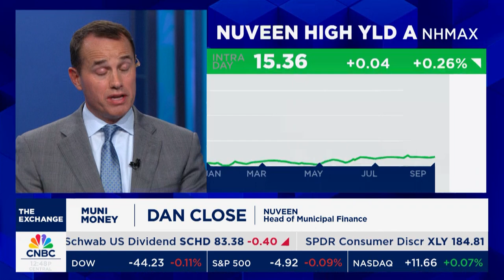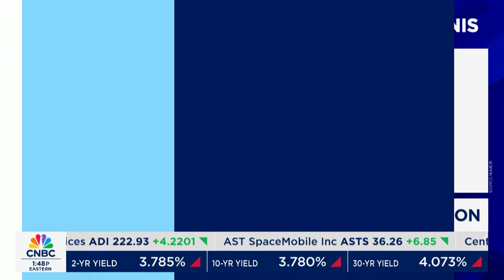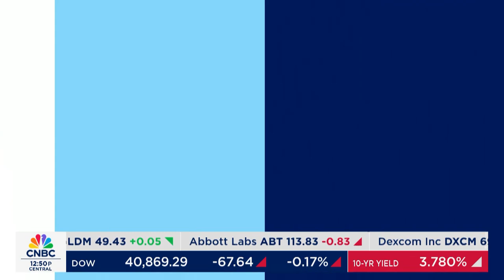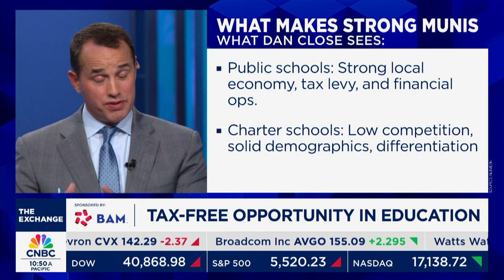CNBC Muni Money: Opportunities to Invest in Education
Nuveen's Dan Close shared insights on how investors can identify and assess opportunities to invest in municipalbonds for educational facilities -- including both traditional public schools and charter school networks.